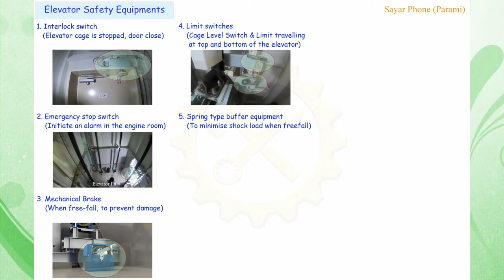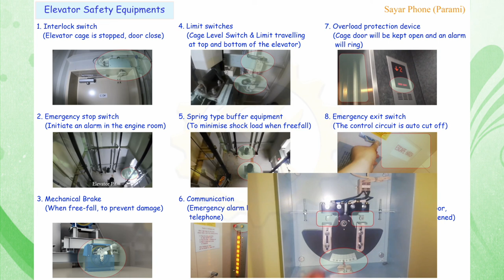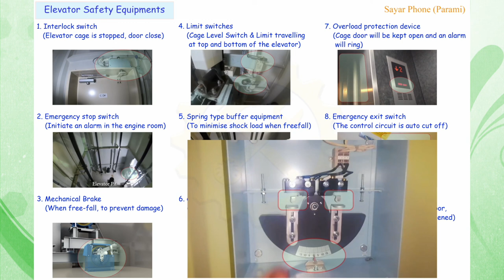Elevator Safety Devices